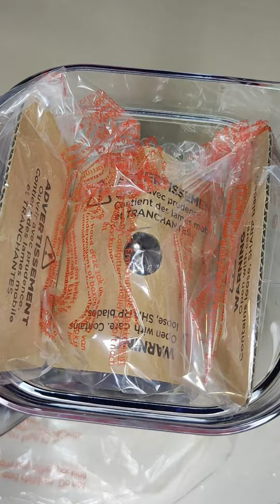Conoce la nueva INTEGRANTE de mi COCINA una NINJA Foodi Blender | KITCHEN TOOLS | Ahora soy cocinera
Mis amores 👋🏻

Estoy muy feliz la nueva integrante de mi cocina es una

Por aquí les comparto el LINK donde la compre

Desde hace mucho quería renovar la licuadora pues necesitaba una más potente que le llevará el ritmo a mis fogones 🔥

Este modelo me parece que está genial porque no solo tiene el vaso de licuadora/procesador sino que también trae 2 vasos adicionales uno para hacer bolws, mantequillas, salsas, etc y otro para jugos, smoothies, etc.

Cómo ando emocionada con mi nueva consentida quería preguntarles lo siguiente:

¿Que recetas quieren que haga en esta licuadora?

AMAZON